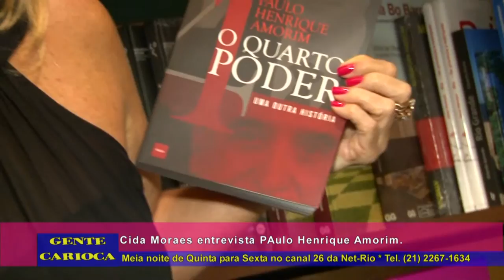Cida Moraes entrevista Paulo Henrique Amorim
Direção de Daniel Chinicz e produção da Supervideo Produtora.